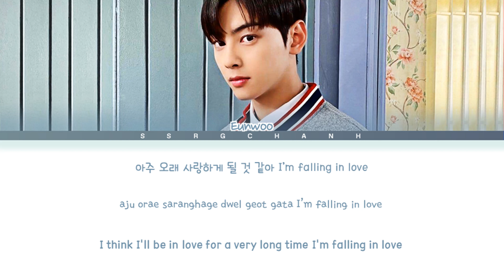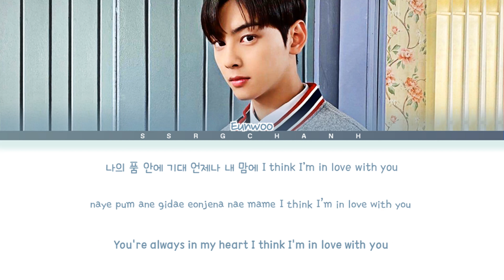Cha Eun Woo (ASTRO) - 'Love so Fine' Lyrics (True Beauty OST Part8) (Color Coded Lyrics Han/Rom/Eng)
Song: Love so Fine
Artist: Cha Eunwoo (ASTRO)
True Beauty OST Part 8(여신강림 OST Part 8)
by SSRG Chanh